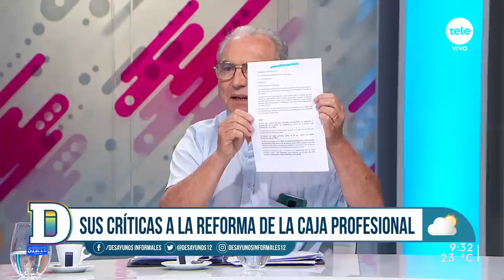Caja de Profesionales: las críticas al directorio y las autoridades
Recibimos a Sergio Bedrossian y a Nelson Toledo, integrantes de un colectivo de afiliados, que tienen una visión crítica sobre la actuación del actual directorio y de las autoridades anteriores de la institución.